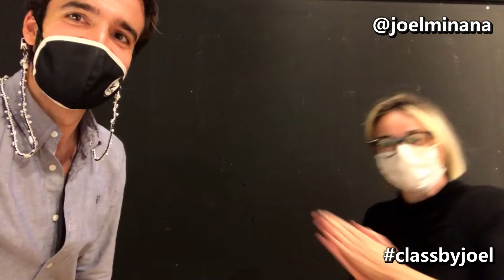Ilustrar una JOYA de vidrio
Visito la exposición Joya Barcelona durante la semana de Artesania de Catalunya. En este vídeo te enseño a realizar la ilustración de una joya.

El collar de vidrio de Chama Navarro, ganadora del concurso Dor Museum del año 2020.

Asitente a cámara: Marina Calls, la mejor :) @mcalls
Materiales que necesitas:
- Papel
- Lápiz (2B)
- Rotulador de base alcohol
- Goma de borrar
- Punta fina

RECUERDA compartir tus ilustraciones etiquetandome y con el classbyjoel